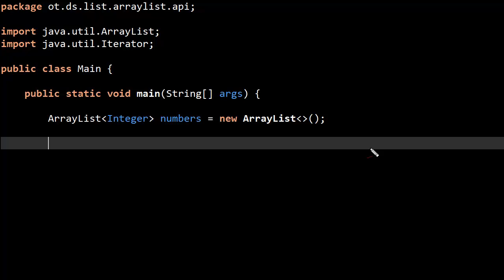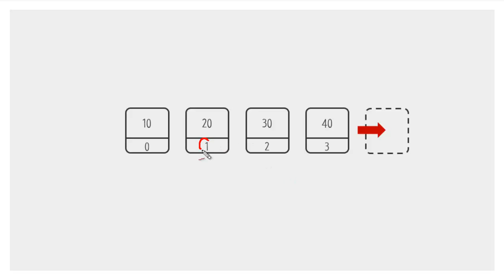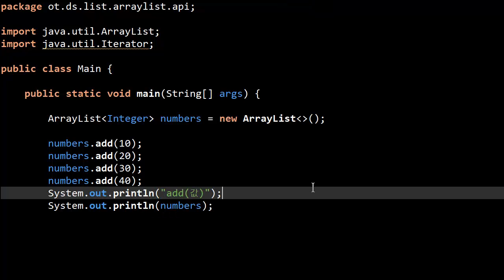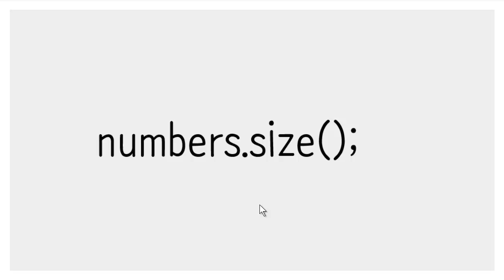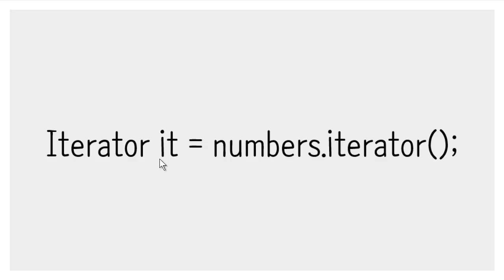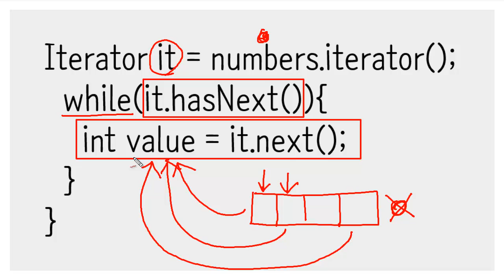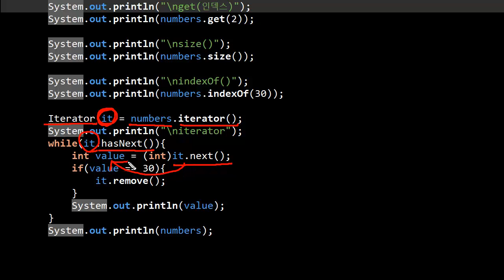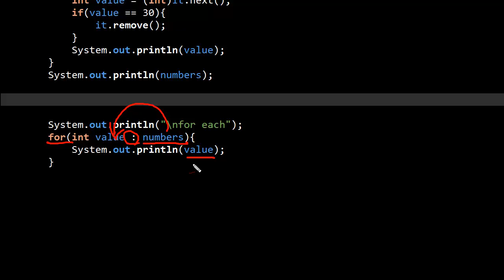Array list - Java API 사용법 - Data Structure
텍스트 수업은 아래 URL에 있습니다.